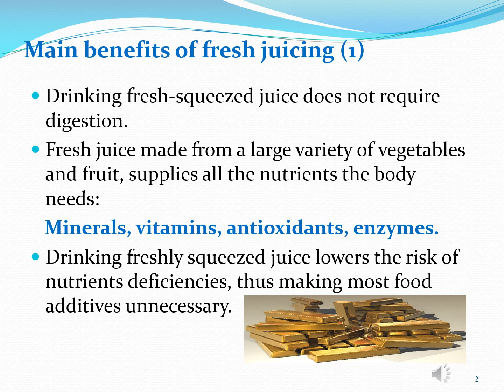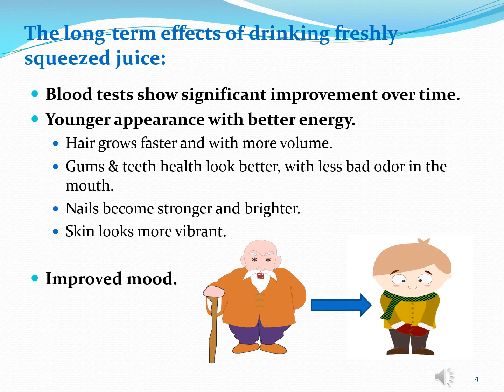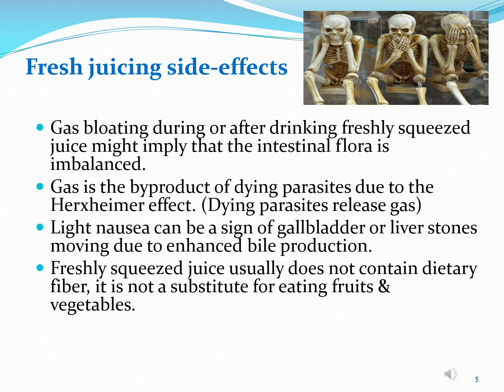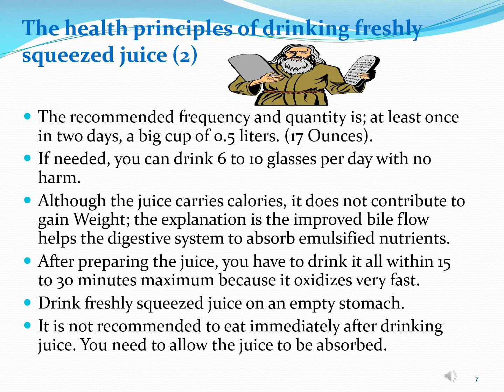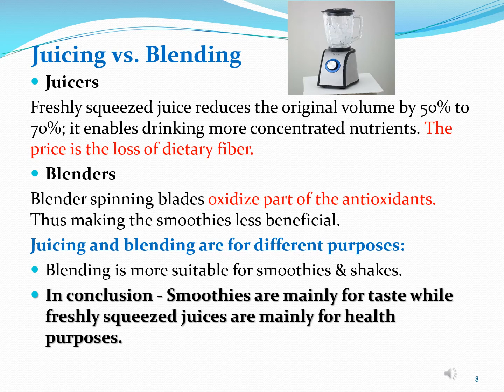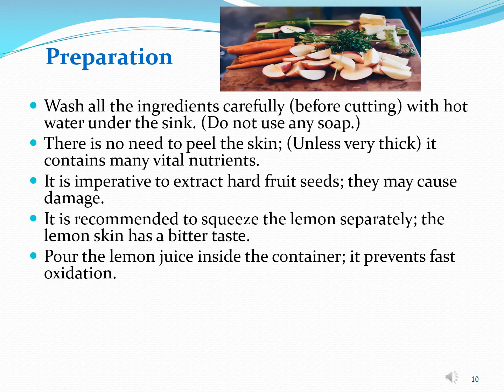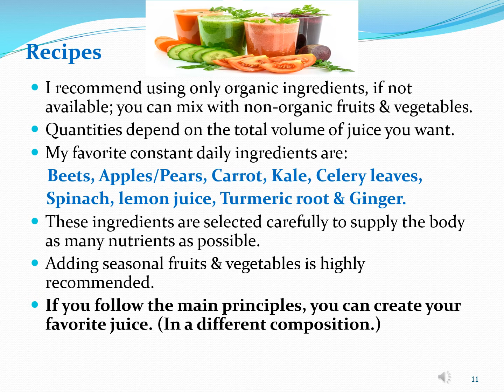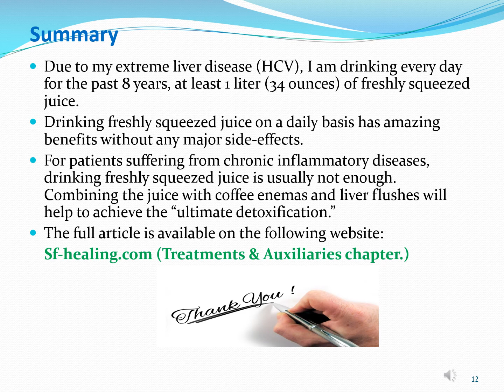THE HEALTH BENEFITS OF DRINKING FRESH JUICE | Insights from 8 years of drinking juice every day.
Juicing principles + Health Benefits & side-effects + Two types of juicers and juicing VS. Blending + Preparation & Recipes.